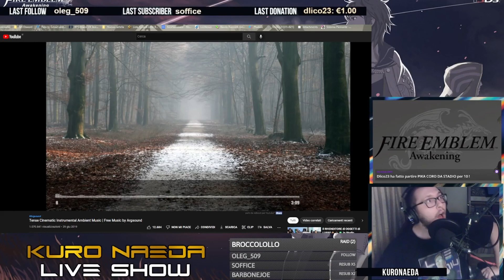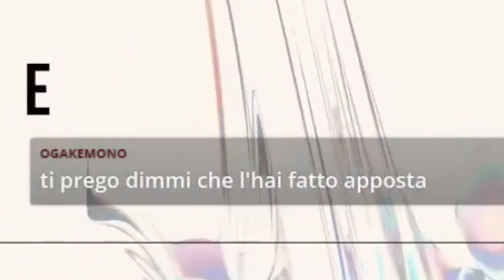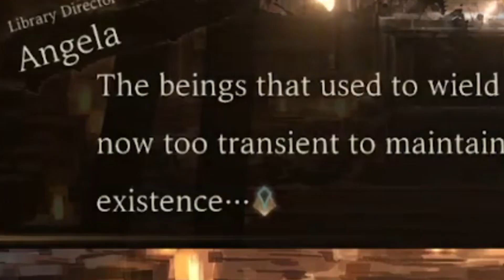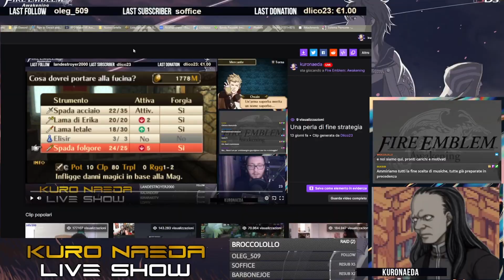✨ BEST OF Kuro Naeda Live Show ✨ (Ottobre 2022)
Best of delle clip trasmesse al Kuro Naeda Live Show del mese di Ottobre!
Quasi tutti i giorni su Twitch alle 21!